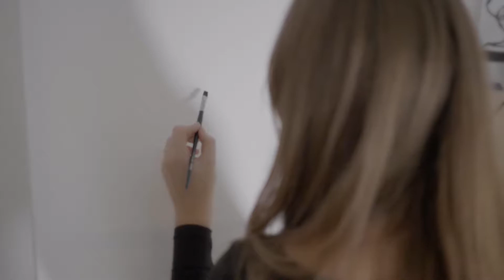Studio Caterina Casale